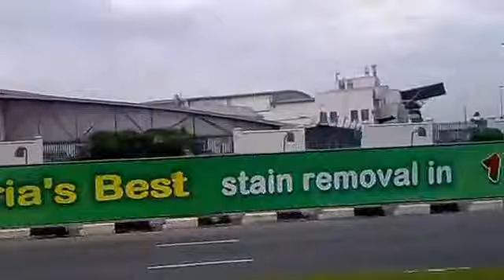Drive on lekki epe express way lagos nigeria